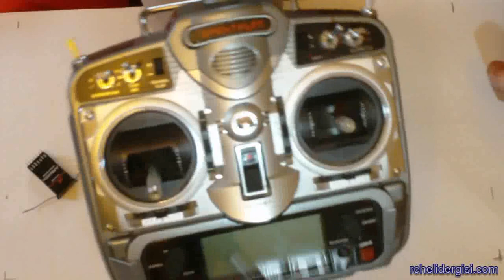Futaba GY401 - Futaba S9257 Kurulum ve Ayar Videosu Bolum 1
Futaba GY401 - Futaba S9257 Kurulum ve Ayar Videosu
Spektrum DX7, AR6100E